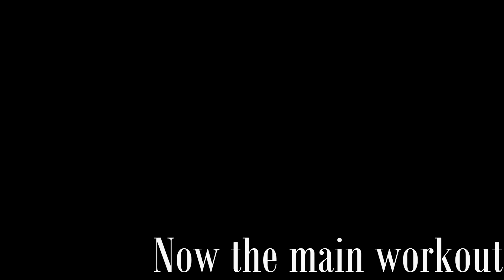Chest day, Training at good life fitness, Brother as trainer😱😱 (2016)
Hi there! Here is a Workout my brother (trainer) showed me at goodlife fitness on some ways to work on chest!
as you can see, i am quite skinny! not built haha!
i love to stay in good health and gain strength some how some way!

Conquer performance

**REMEMBER**

"Stay postive! Share a smile! Let's have a "lamb-tastic" time!"